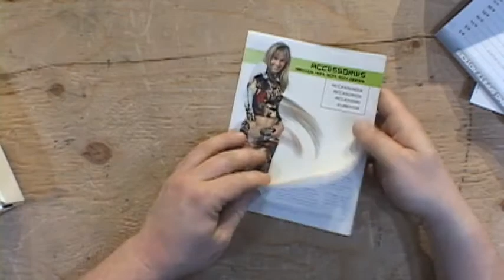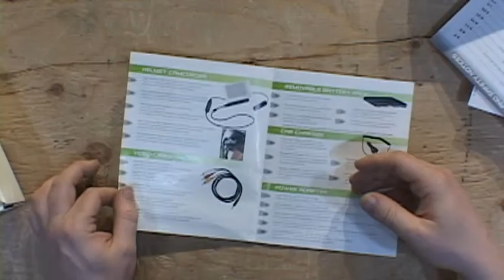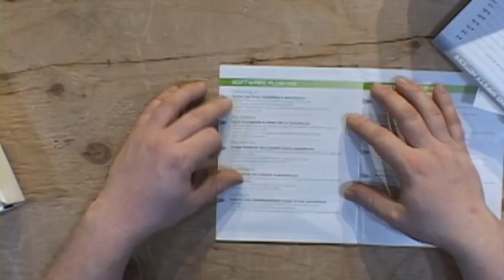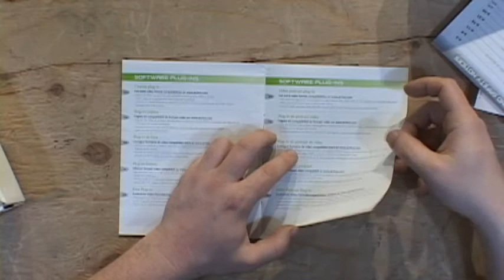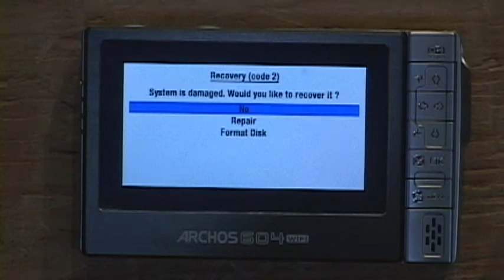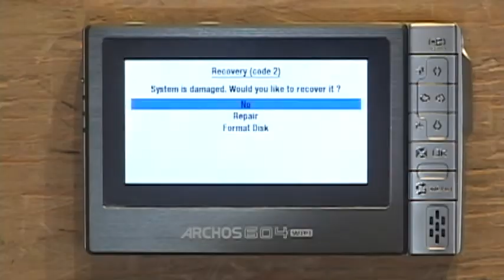Thrift Find - Archos 604 Wi-Fi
I remember when these were still in Future Shop. Expensive buggers. This one was less than $20 but was in amazing shape. Lets see WHY it ended up at Value Village.